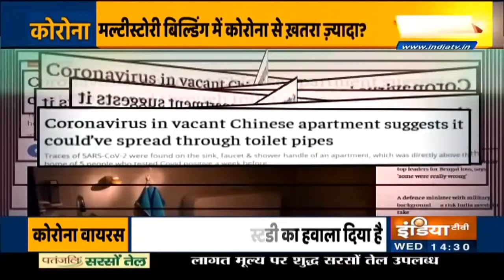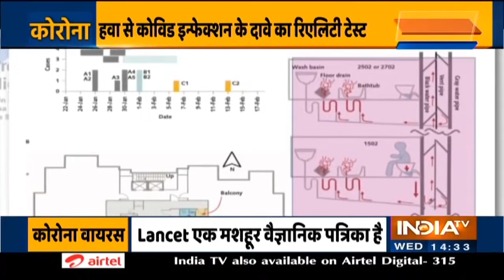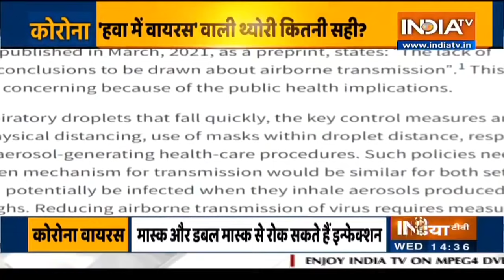Fact Check: Does COVID-19 spread through expiratory aerosols?